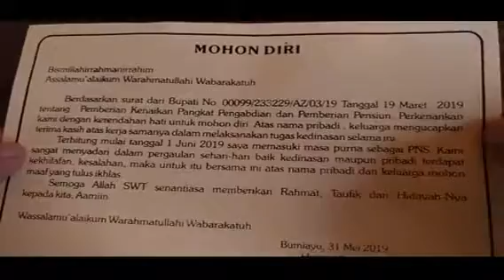Perpisahan Ka Upt pendidikan Bumiayu 2019